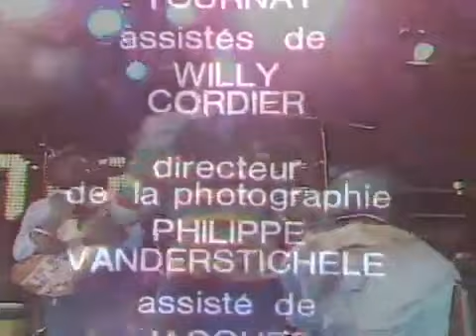Jacob Miller - Live On Belgium TV Follies Studios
Jacob Miller performing live on Belgium TV Follies Studios in 1979. Miller was a Jamaican reggae artist and Rastafari from Mandeville, Jamaica. His first recording session was with the famous Clement "Sir Coxsone" Dodd in the late 1960s. While pursuing a prolific solo career, he became the lead singer for the reggae group Inner Circle.

This show was one of his lasts before he tragically passed away in 1980 at the young age of 27. This show will go down in history, along with Miller himself as one of the best reggae artists of all time.